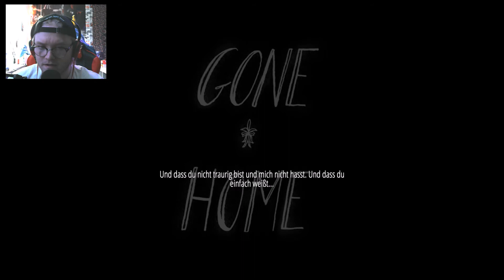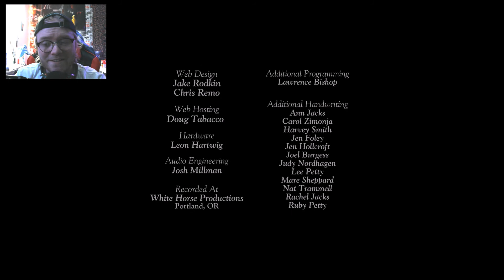DAS GEHEIMNIS DES DACHBODENS IST GELÜFTET | Let´s Play Gone Home #4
gonehome - Indie Horror Game Playthrough - das geheimnis des dachbodens ist gelüftet Let's Play gone home - Indie Horror Game - Deutsch/German - Horror Game Gameplay Let's Play gone home (Deutsch/German)

▶ Ihr wollt nichts mehr aus der Welt des Horrors verpassen? Dann schaut gerne hier vorbei

(Demented 2020)